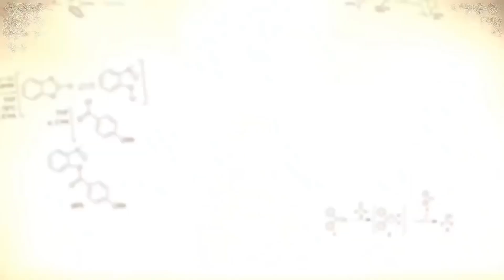BREAKING BAD Intro Guitar Cover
Top 10 mejores series de la existencia humana:

Si el video te gustó, deja tu 👍 y dale al botón rojo 🔴, te lo agradecería un mundo.

Espero que en algún momento podamos formar una gran comunidad.